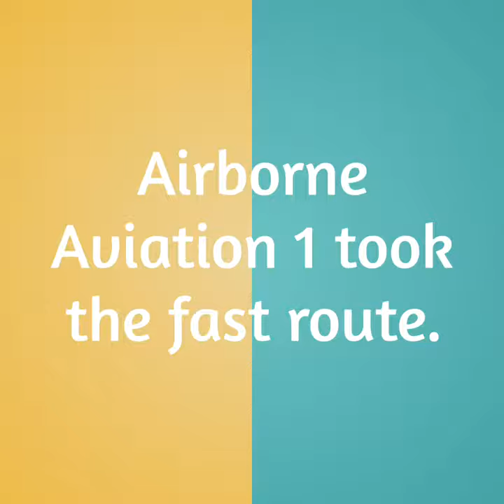Motorcycles, Planes, Soldiers and Dragons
2017 NABSTMC National Conference